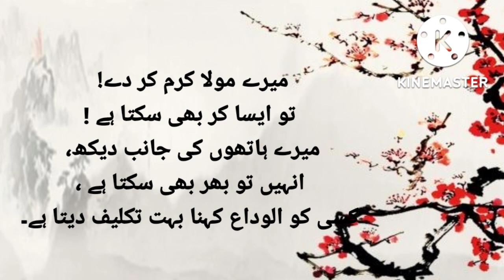Kisi ko alvida kahana bahut taklif deta hai,||کسی کو الوداع کہنا بہت تکلیف دیتا ہے ،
Kisi ko alvida kahana bahut taklif deta hai,